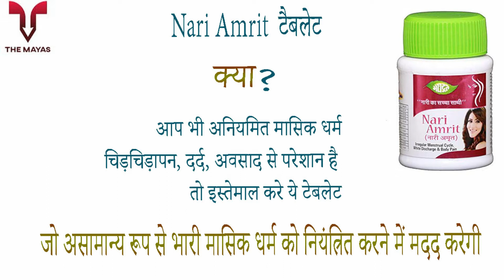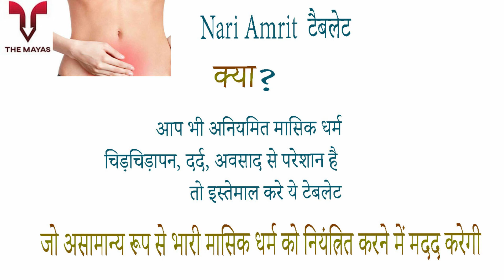Meghdoot Ayurvedic Nari Amrit Tablet benefits side effects uses price dosage and review in hindi